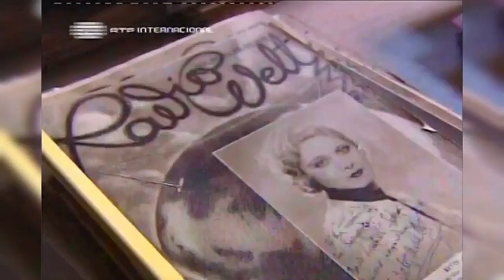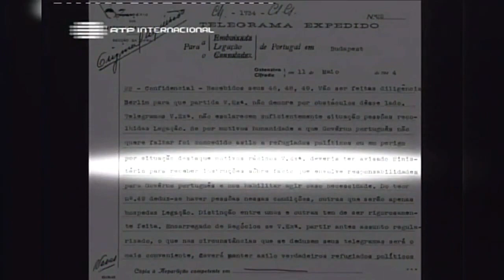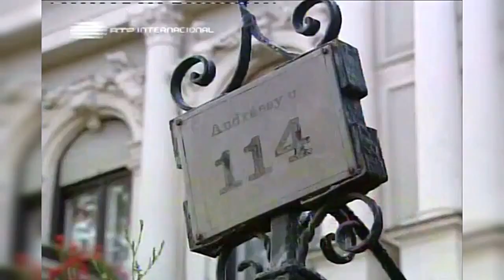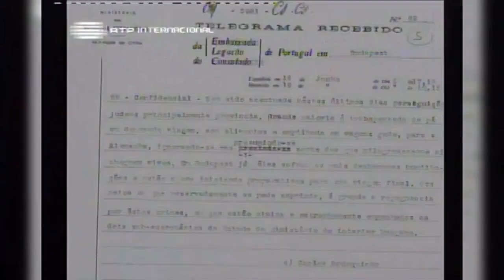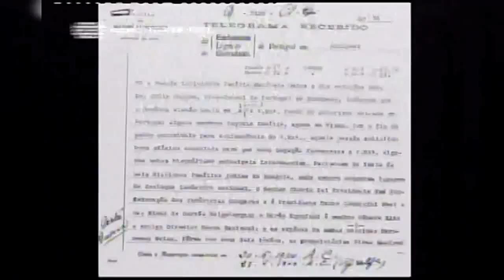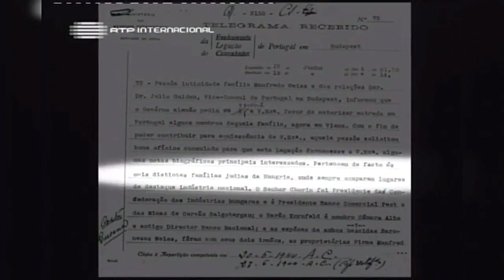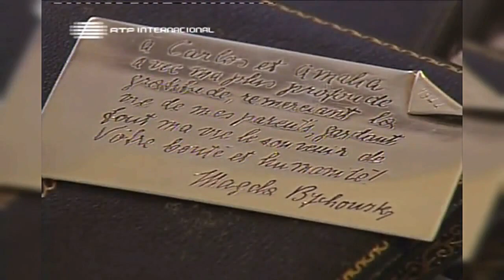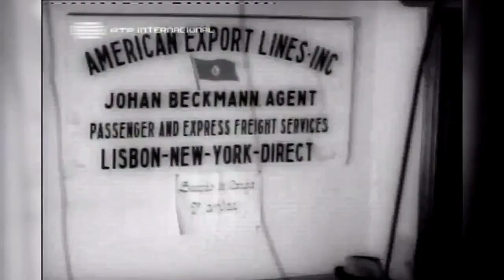SOBREVIVENTES DO HOLOCAUSTO com legendas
Aqui neste documentário, sobreviventes do holocausto falam sôbre os momentos que viveram naquele tempo.